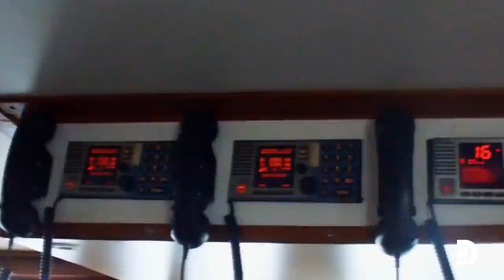The Boats Come Up Empty on Their First Hauls of the Season | Deadliest Catch